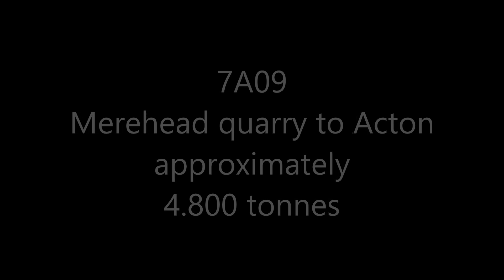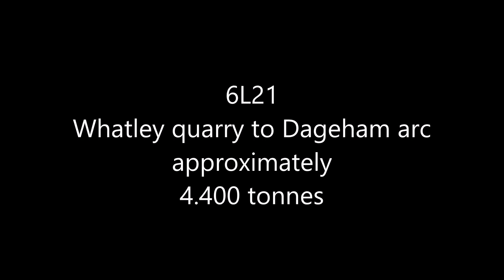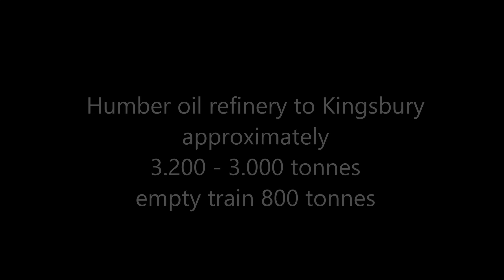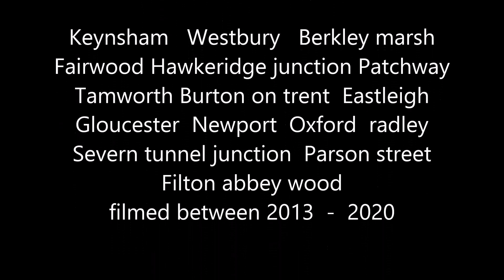A selection of Britains heaviest & longest freight trains featuring classes 59 60 66 .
A selection of heavy freight trains the 7A09 Merehead quarry to Acton tc is one of the heaviest trains there have been bigger trains on test over the years. There are other stone trains just as heavy which come out of Merehead or Whatley quarry but to see them you would need to be out at 2am in the morning to see them . The 6L21 Whatley to Dagenham arc is another big train that is often 44 wagons long and about 4. 400 tonnes one class 59 will pull that on its own . Oil trains are also heavy and most need a class 60 to pull them the Humber to Kingsbury is the heaviest at about 3.200 tonnes too much for a 66 . Other big trains are the Morris cowley car trains . The ballast cleaner or track renewal trains which come out of Fairwater yard .